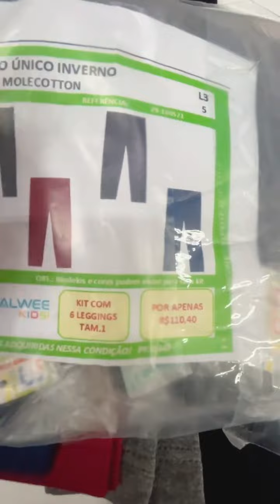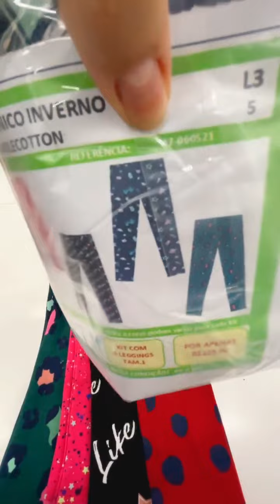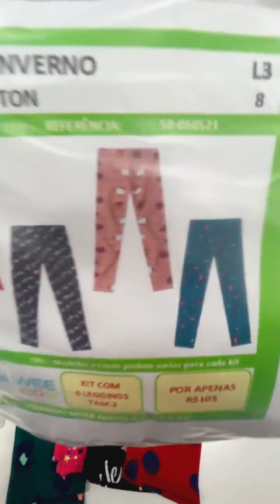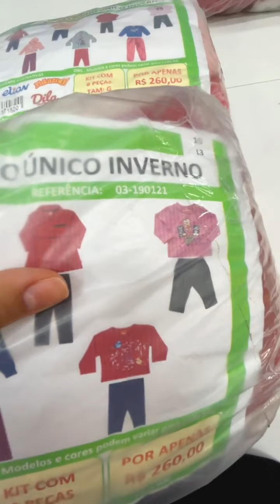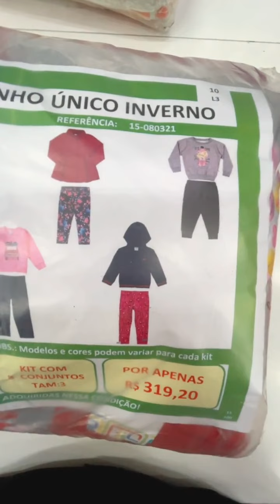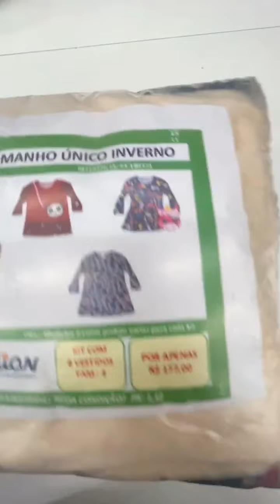TAMANHO ÚNICO INVERNO MENINA DO P AO 3 ANOS!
NOSSOS ENDEREÇOS:

* Rua Maria Marcolina, 75 - Brás. Telefone 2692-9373/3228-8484 (atacado e varejo) Horário: de segunda à sábado das 8:00 às 17:45
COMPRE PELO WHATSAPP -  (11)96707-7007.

* Rua Saião Lobato, 139 - Brás. Telefone 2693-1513 (atacado e varejo) Horário: de segunda à sexta das 8:00 às 17:30, sábados das 8:00 às 15:00.
COMPRE PELO WHATSAPP -  (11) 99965‑3366.

* Rua Oriente, 139 - 🚧Em reconstrução, previsão de reabertura: junho/2020 🚧